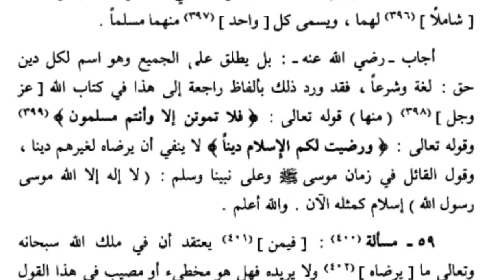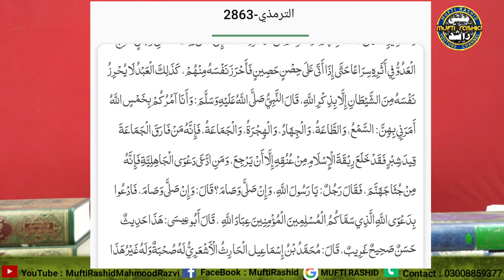Why Ahlesunnt With Muslim Quran Me Muslim KE Meanings Reply To Eng M Ali Mirza By Mufti Rashid razve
3 minutes ago (edited)
0:00  - 3:37 ahlusunnah ka lafz q zruri hai

3:40 - 5:06 ilmi kitabi ka lafz hadees mein ni ahlussunah ka hai

5:05 - 6:08 Allah ka pasandeeda deen islam hai

6:08 - 8:22 deen kisko kehte hein

8:22 - 9:46  deen sirf 1 hai - islam

9:46 - 17:18 - Quran. mein muslim ka lafz kisk liye istimaal hua hai

17:18 - 19:40 kisko muslim keh sktay hein